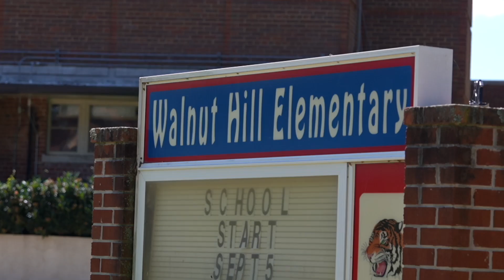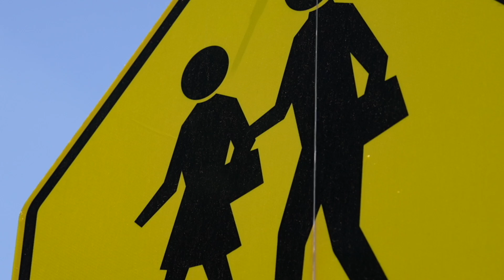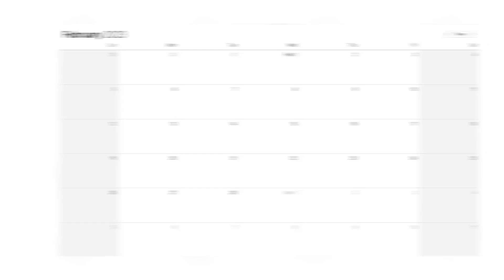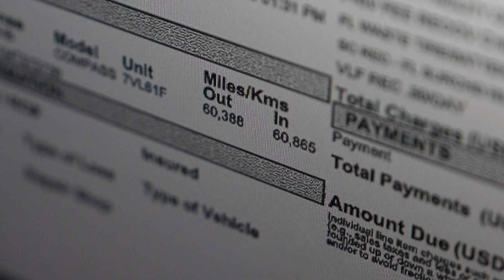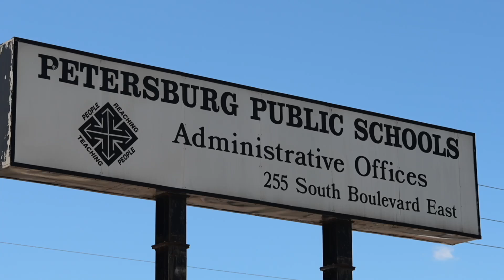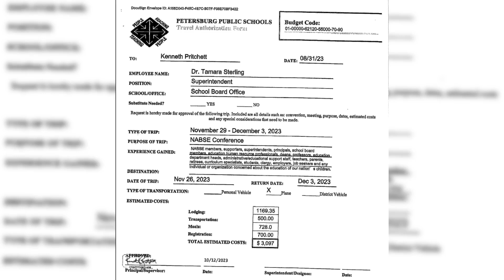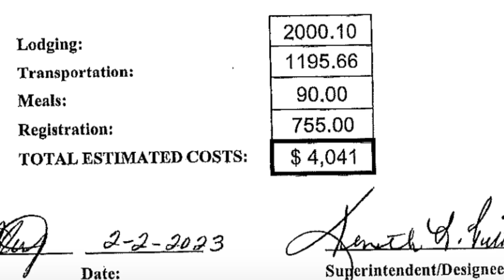PETERSBURG FORMER SUPERINTENDENT EXPENSES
Q2, EAST TOP, IN DEPTH
2nd Place, COLE PEARSON, WTVR, Richmond, PETERSBURG FORMER SUPERINTENDENT EXPENSES